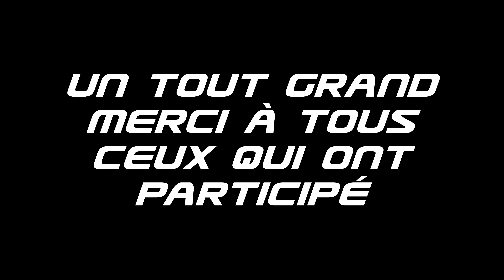NMBC First Interclub! 21.05.2023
Première Course amicale de l'année au NMBC